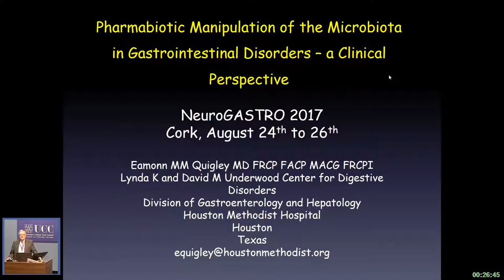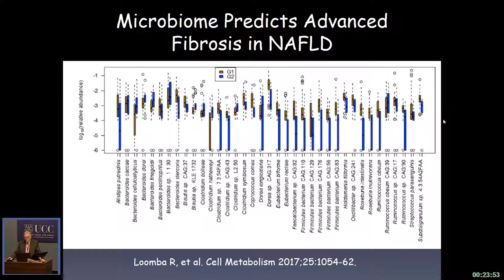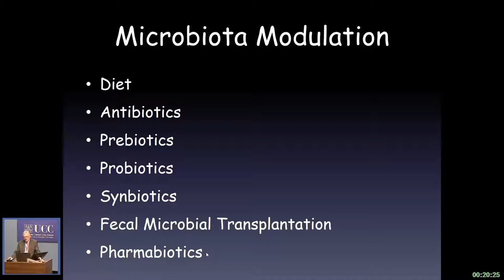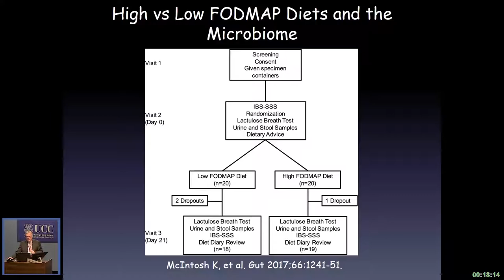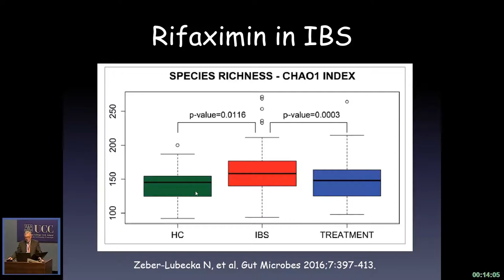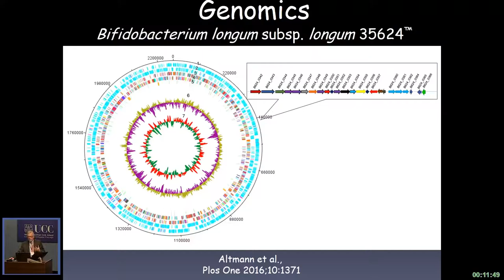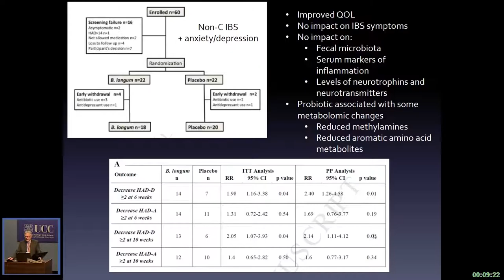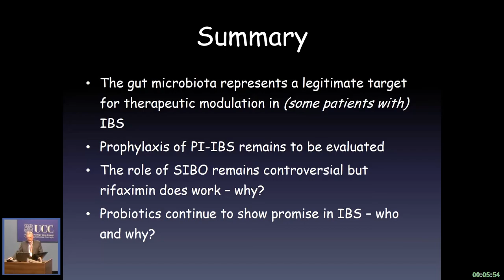Pharmabiotic manipulation of the microbiota in gastrointestinal disorders by Eamonn Quigley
Pharmabiotic manipulation of the microbiota in gastrointestinal disorders: A clinical perspective